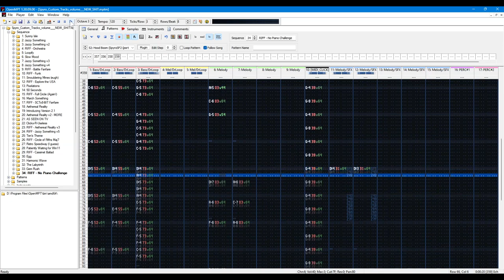No Keys Challenge | Spyro Custom Tracks (SHORT)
So, my keyboard exploded (See photo on community post)... Instead of trying to go for a full composition, I wanted to try using OpenMPT without a traditional synth/keyboard. That was not easy! A new keyboard is en route, and hopefully, I can get back into the groove of things quickly. At any rate, enjoy this short riff that blatantly rips off Glimmer's main melody.

⚫─═─Samples Used─═─⚫